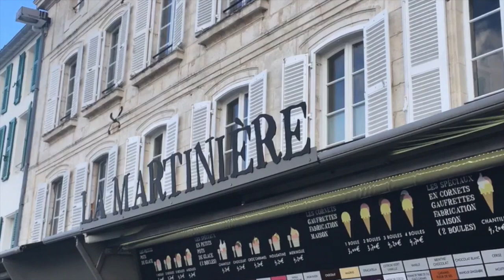Vlog Île de Ré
ÎLE DE RE

Hey, je postes des videos de mes voyages.